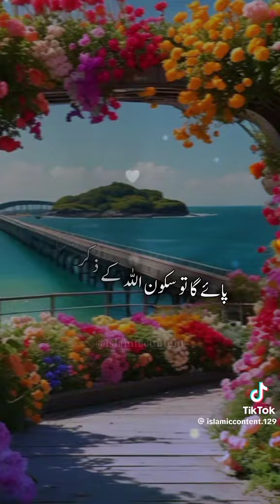video viralvideo viralshorts views